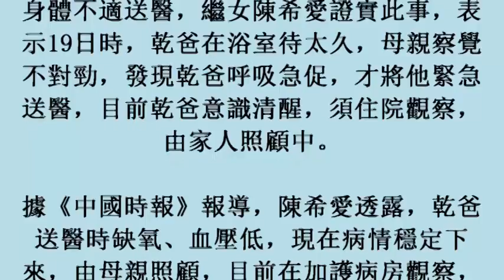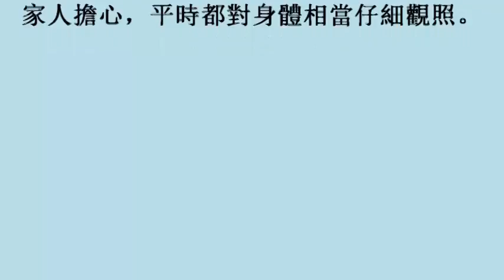乾德門驚傳缺氧、血壓低 緊急送醫進加護病房 (21october2017)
乾德門驚傳缺氧、血壓低　緊急送醫進加護病房